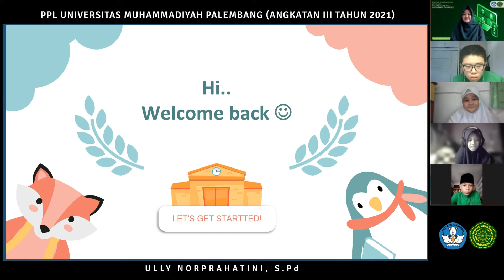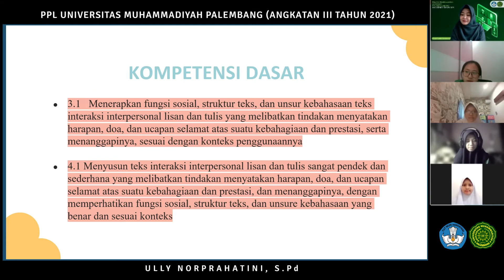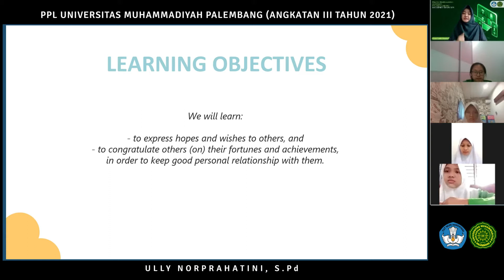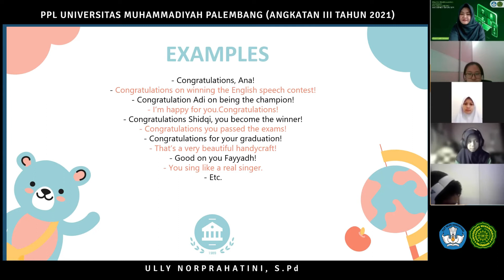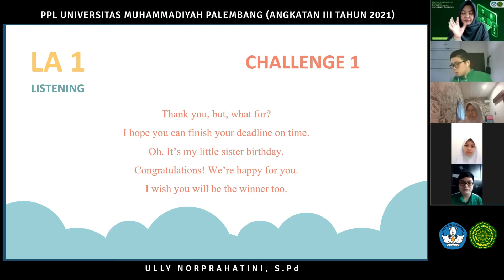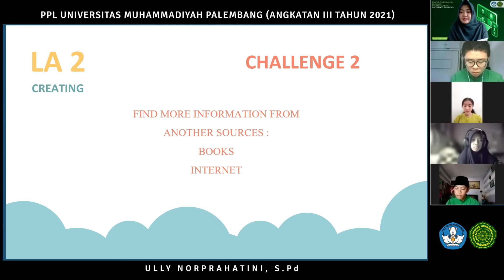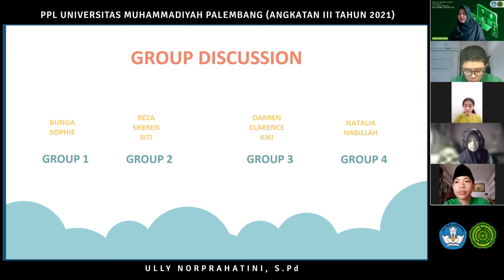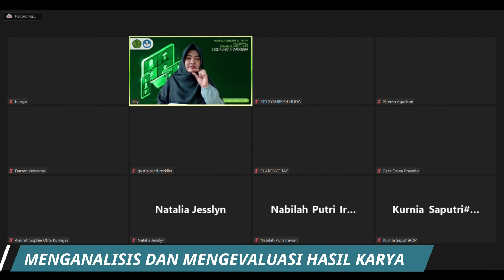PPL 1 PPG DALJAB ANGKATAN 3 2021 - UM PALEMBANG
Video praktik pembelajaran lapangan (PPL) ini menggunakan model pembelajaran Problem Based Learning (PBL)

Proses PPL Daring ini menggunakan aplikasi Zoom yang memiliki fitur breakout room untuk memudahkan peserta didik dalam berdiskusi dengan kelompoknya. Proses PPL direkam dengan menggunakan fitur record yang tersedia di zoom, dan juga cadangan rekaman aplikasi screen record yang tersedia pada perangkat laptop.

Video PPL diedit menggunakan aplikasi filmora.